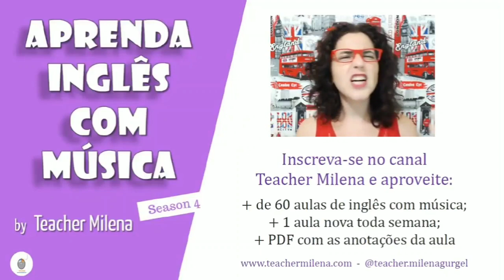A história da canção HAVE YOU EVER SEEN THE RAIN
Ah! E para conferir o canal Teacher Milena no YouTube, onde poderá assistir todas as outras aulas da Série "Aprenda Inglês com Música" já postadas, acesse

Marque aquele amigo aqui nos comentários para aprender inglês também!